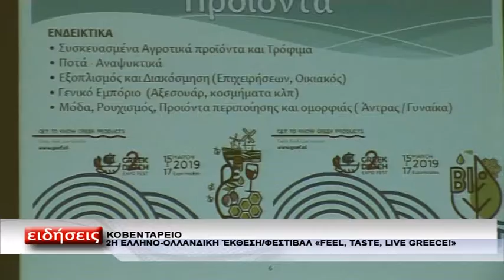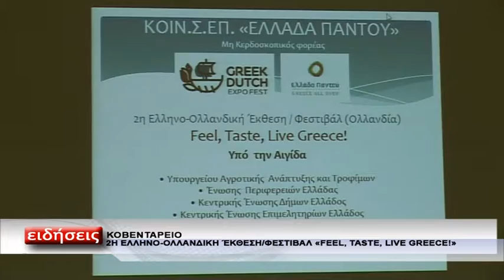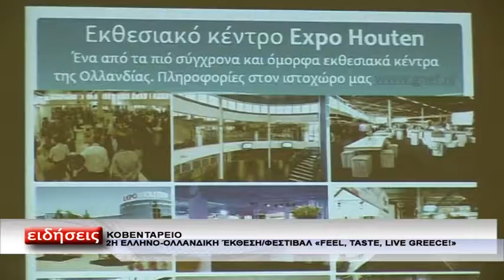ΕΚΘΕΣΗ FEEL TASTE LIVE GREECE